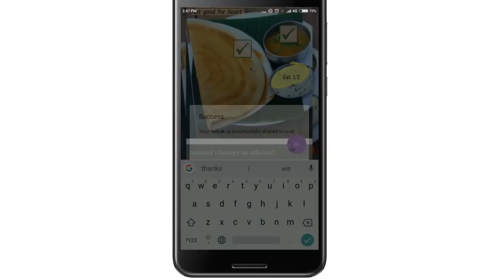Tweak & Eat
My EDR - Version 2